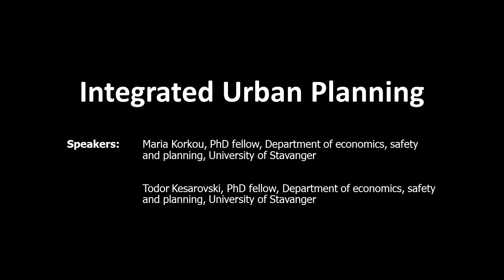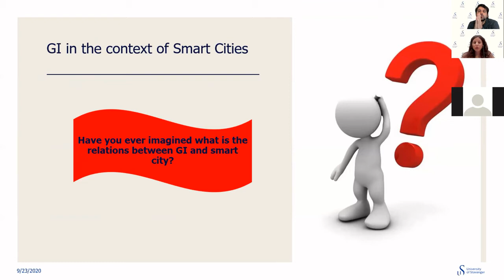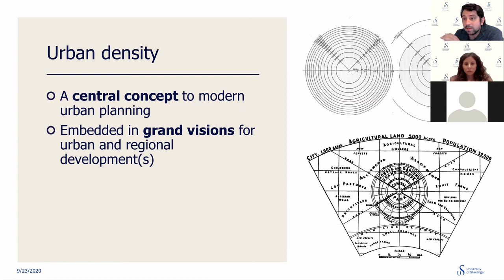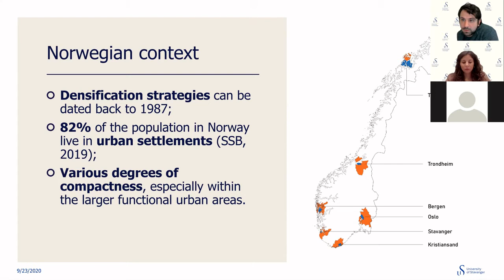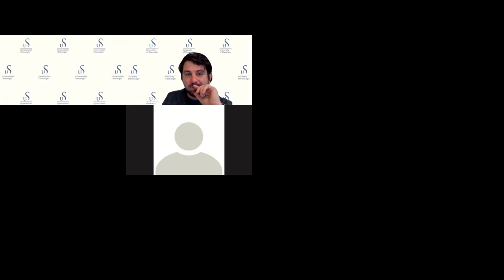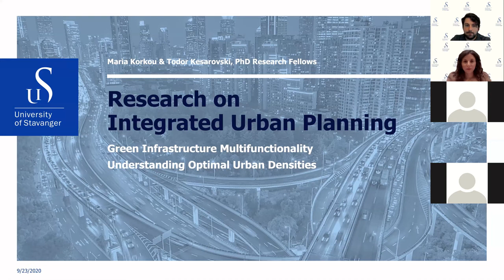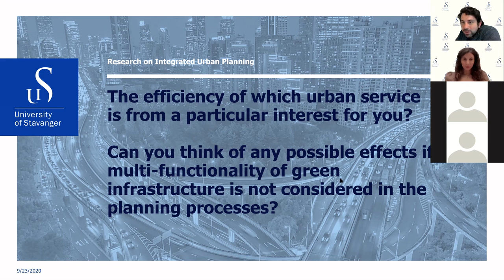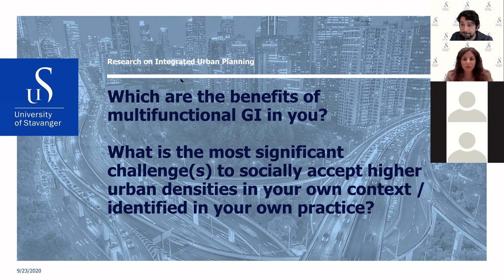Integrated urban planning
The session discusses ideas on how to enhance sustainability and liveability in the context of smart cities. The focus areas of research that will frame the debate are the assessment of green infrastructure’s multifunctionality and optimal built environment’s densities in respect to urban services.

Speakers:
Maria Korkou, PhD fellow, Department of economics, safety and planning, University of Stavanger
Todor Kesarovski, PhD fellow, Department of economics, safety and planning, University of Stavanger